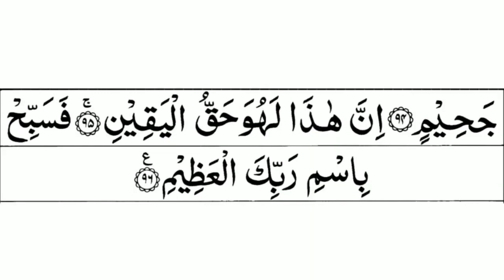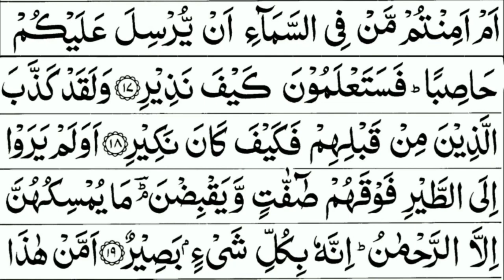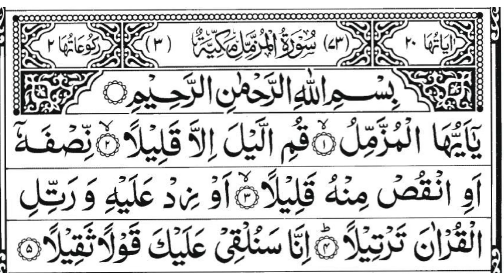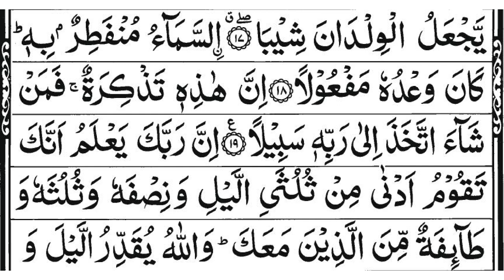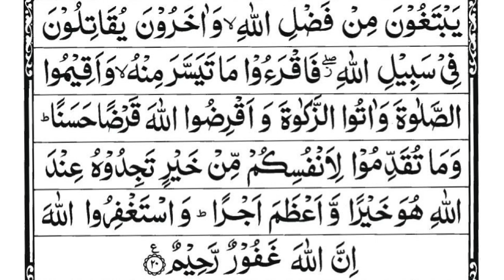Surah Yaseen,Ar Rahman,Waqiah,Mulk, Sajdha, Muzammil Recitation With Arabic Text HD 720P Episode 43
Surah Yaseen,Ar Rahman,Waqiah,Mulk, Sajdha, Muzammil Recitation With Arabic Text HD 720P Episode 43 | Fast Recitation Listen Before You Sleep
Surah Yaseen,
Surah Yasin,
Surah Yasin,
Yaseen Sharif,
Yasin Sharif,
Wonderful Quran Recitation Surah Yaseen,
Wonderful Quran Recitation Surah Yasin,
Yasin Surah,
Yaseen Surah,
Great Benefits Of Surah Yaseen
1- Reading Surah Yaseen fulfills your every need
2- Reading Surah Yaseen will get our sins forgiven
3- Reciting Surah Yaseen will help you attain martyrdom
4- Reading Surah Yaseen helps us attain great rewards in the holy month of Ramadan
5- Reciting Surah Yaseen saves the deceased from the torment and helps gain hasanat
Experience the Magical Recitations of Surah Yaseen and More: Episode 05"
Surah Ar-Rahman is one of the most loved and recited Surah of the Holy Quran. Its importance can be understood from its name “Ar-Rahman” meaning “The Most Merciful.” The name itself signifies the Merciful nature of Allah SWT. It brings lots of happiness, mercy, and tranquility to its reciter. It is the 55th surah of the Holy Quran. It has 78 verses and a total of 352 words. Some scholars believe it to be a Meccan Surah whereas some say it was revealed in the Medinan period.

Great Benefits Of Surah Rahman
1- Reading Surah Ar Rahman For Blessings
2- Reciting Surah Ar Rahman For Health
3- Reading Surah Ar Rahman For Mental Health & Wellness
4- Reading Surah Ar-Rahman For Marriage
5- Reciting Surah Ar Rahman Fulfilling Our Needs
6- Reciting Surah Ar Rahman For Protection
7- Reading and Reciting Surah Ar-Rahman for success

Surah Waqiah
About:
Surah Al-Waqiah is the 56th surah of the Holy Quran. The meaning of “Al-Waqiah” is “The inevitable”. It is divided into three Rukus or sections. It has a total of 96 verses, 379 words, and 1,756 letters. It was revealed to Prophet Muhammad (PBUH) in Mecca; hence it is a Makki (Meccan) Surah. It can be read in Juz 27.

Surah Mulk
About:
Surah Mulk is the surah which was revealed in Mecca. The meaning of this surah is sovereignty. It is the 67th chapter of the Holy Quran. It has 30 verses, which are divided into two sections. It is a very important Surah in the Holy Quran, like other verses.

Surah Sajdha
Surah Sajdah is the 32nd surah of the Noble Quran that Allah revealed to Prophet Muhammad Sallallahu alaihi wasallam in Makka. The surah gets its naming from the 15th verse of the surah, which is a verse of compulsory sajdah. The main goal of surah Sajdah is proving the truth behind the issue of our origin and resurrection. Furthermore, surah Sajdah talks about the clear difference between the believers and disbelievers and their fate. Allah, through this surah, wishes to strengthen our belief in resurrection and increase our Godwariness.
Surah no.32
Juz’ 21Place
Makki
Order of revelation 75
Surah Muzammil Meaning

Al-Muzzammil (in Arabic: المزمل) “Wrapped One in Garment” or “Enshrouded One”, and the Holy Qur’an uses this word to describe the Prophet Muhammad, may God bless him and grant him peace, and it is said in the first verse of Surah Muzzammil. Allah Almighty addresses the Prophet Muhammad (PBUH): “O you who have wrapped up in your garments!” Followed by the actual order: “Stand up (in prayer) at night, but not all the night, – half of it, – or a little less,”

Editor : Salman Siddheeque
Artist : Salman Siddheeque
Album : Daily Listen Surahs
Surahs : Surah Yaseen, Surah Ar-Rahman, Surah Mulk, Surah Waqiah, Surah Sajdhah, Surah Muzammil
Owner Of The Audio : Salman Siddheeque